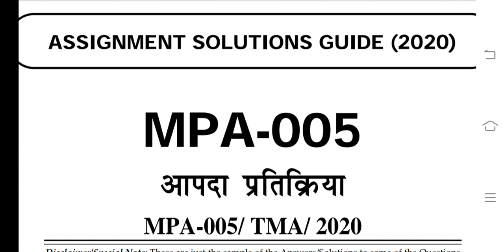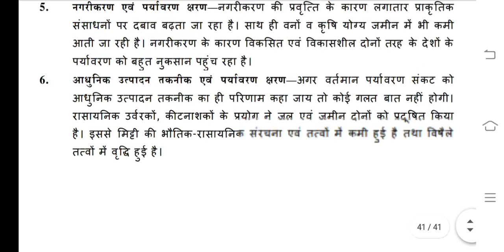MPA 005 Ignou Solved Assignment 2020-21